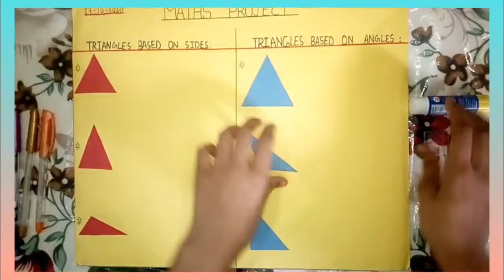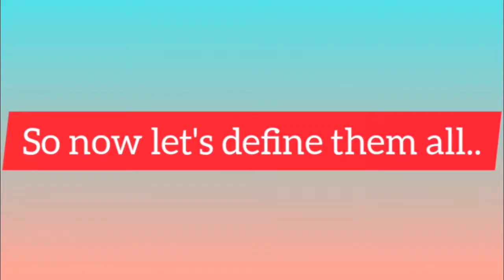Types Of TRIANGLE Activity || Grade 6 || based on Sides and Angles.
Hi everyone
Today's activity is performed based on types of Triangles for grade 6.Watch and enjoy.